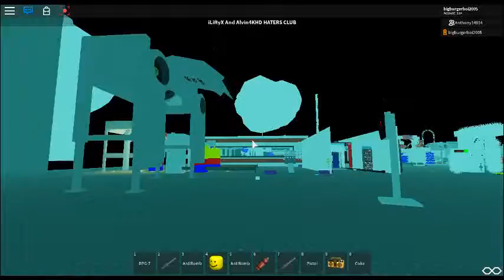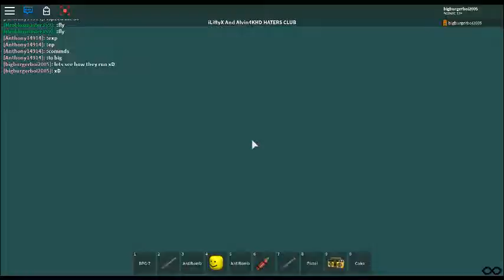Roblox: PT 2 DESTROY Stolen Car Wash Models (OLD VIDEO)